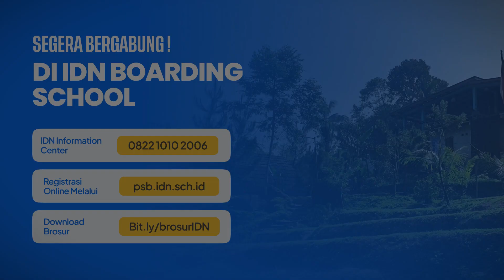English Motivation Show | Thursday 18 January 2024